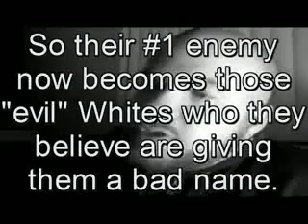Psychological Warfare an overview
Scott Roberts - Psychological Warfare Used by the Jews